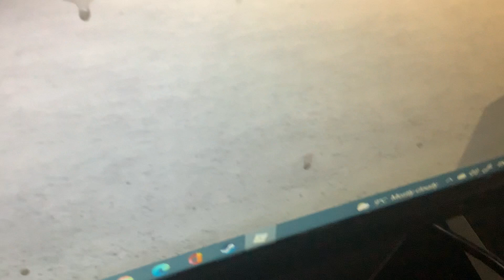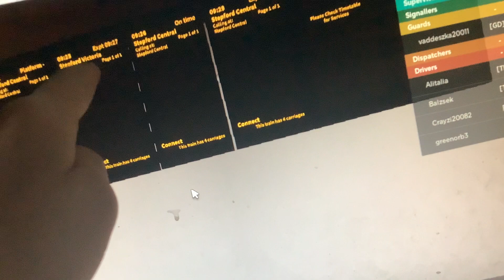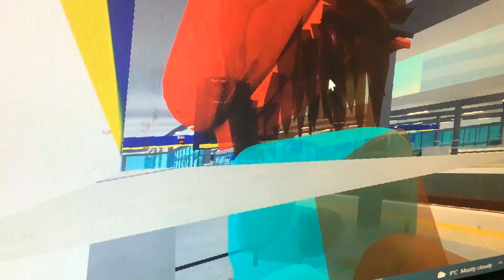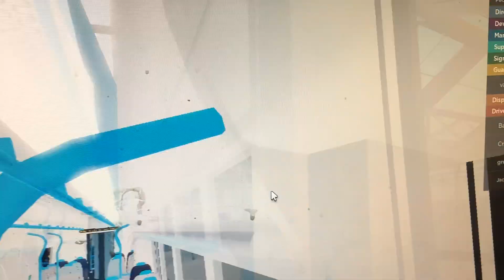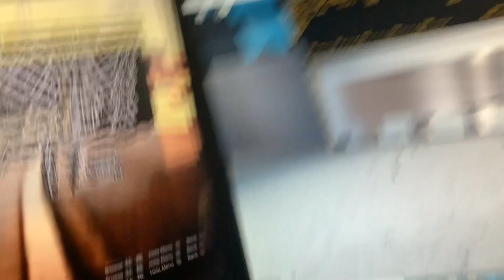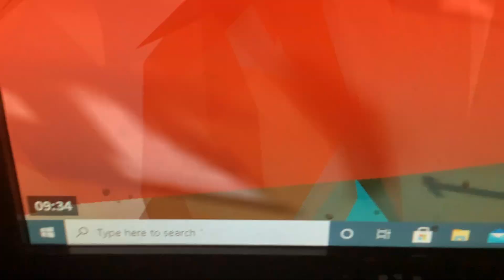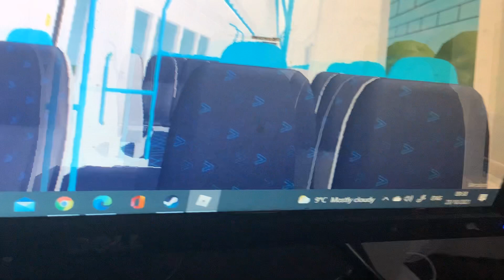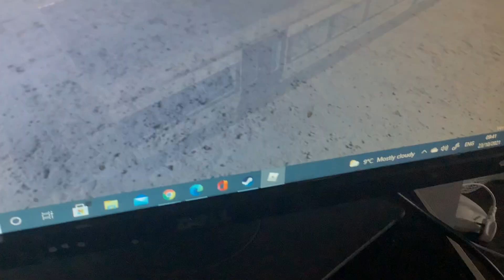From stepford east to stepford central to St. Helens bridge to westwvyvern